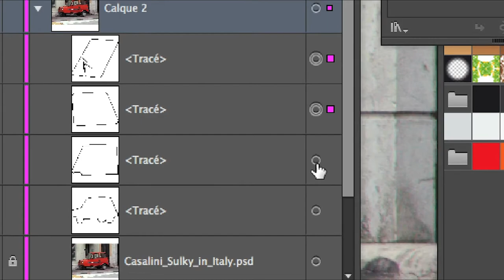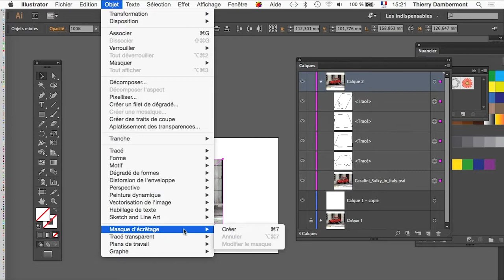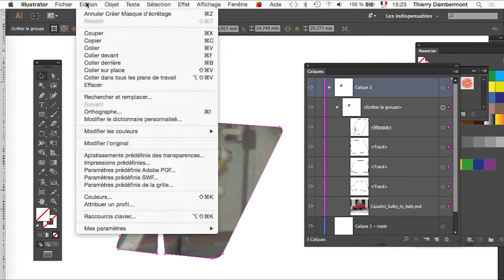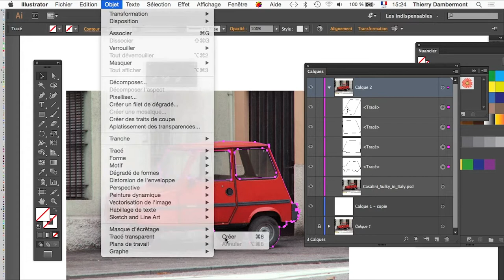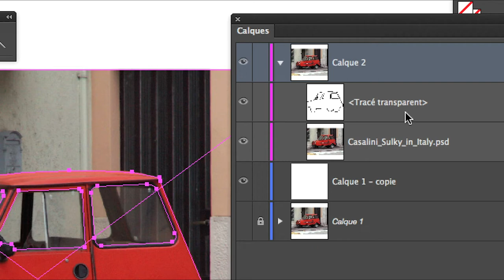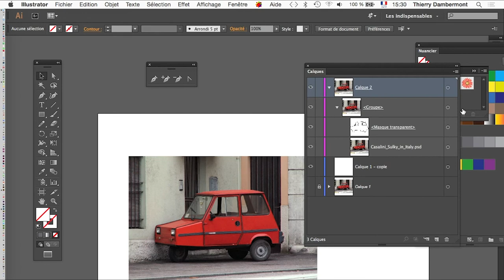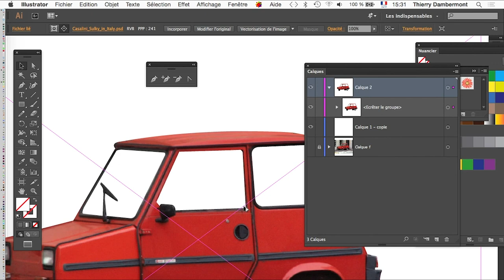part 11 EXERCICE DÉTOURAGE DE VOITURE MICROCAR Le détourage à la plume dans ADOBE ILLUSTRATOR